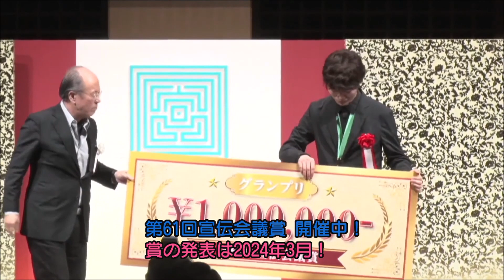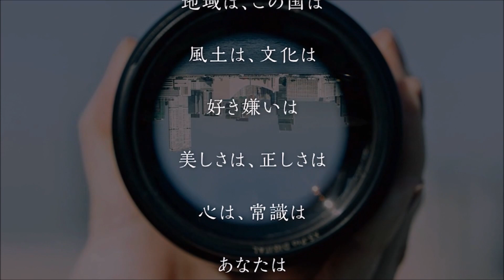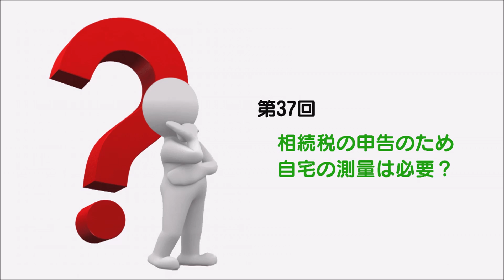達人道 第609回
テレ玉：12月15日放送ほか(栃木、群馬、三重、奈良、和歌山、サガ)

和太鼓 を通じて様々なことに挑戦し、 様々な情景を織りなす女性5人の和太鼓グループが誕生！変幻自在！その初ライブに密着します！
（出演者）和太鼓グループ織-shiki-